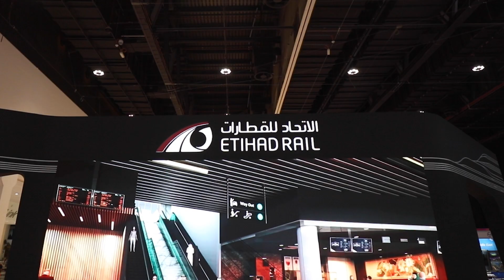Etihad Rail at Middle East Rail 2022 - Timelapse